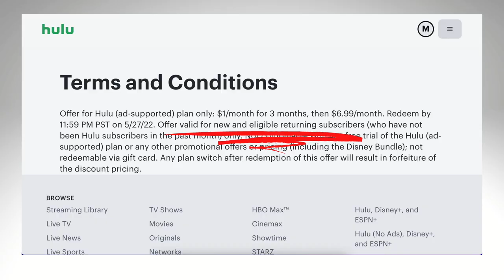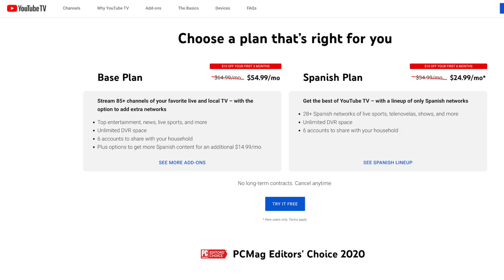The Best Streaming Day Deals for Cord Cutters: $1/Month Hulu Is Back!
Hulu is celebrating National Streaming Day (May 20) with a great deal! Get the ad-supported plan (normally $6.99/month) for $1 a month for 3 months! In today's video, I talk more about this deal and several others that are being offered in May 2022.

LINKS TO DEALS:

Hulu Basic for $1 a month for 3 months; ends 5/27

Philo save $10 off first month with code STREAM; ends 5/31

What You Need To Know About Cutting the Cord in 2022 With Philo CEO Andrew McCollum